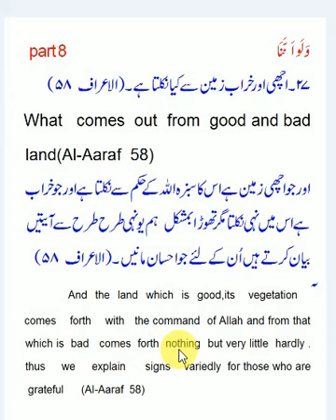A Very Little effort to understand Quran in Questions And Answers,